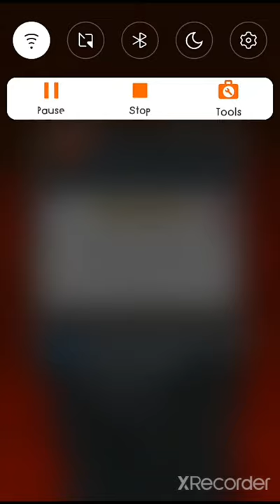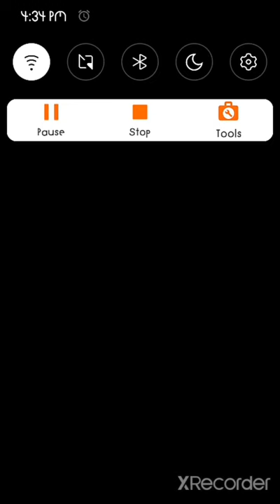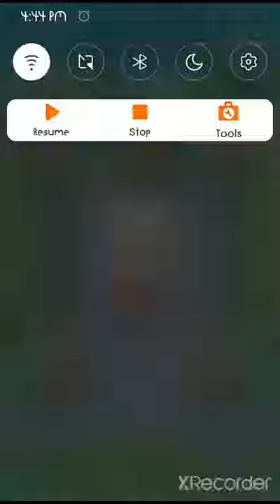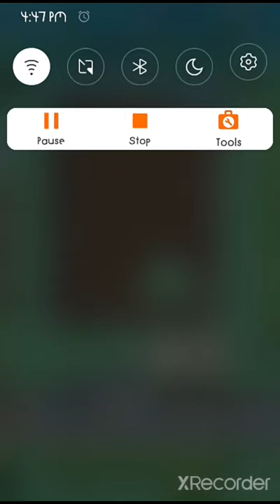Online fighting in bad skull arena and dimetrodon level 3 ! rishobh suhrid!